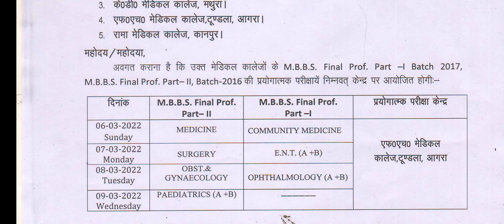Agra university MBBS exam date sheet